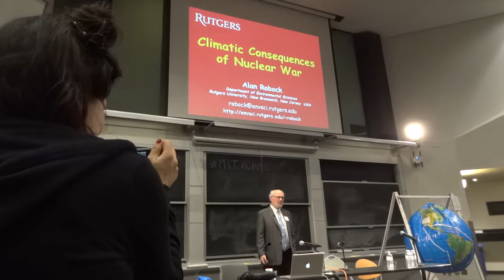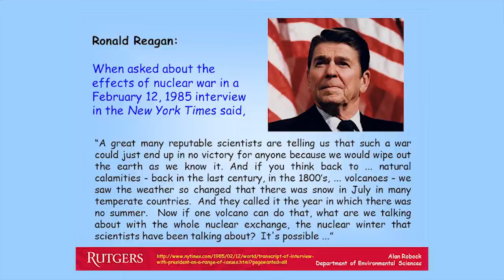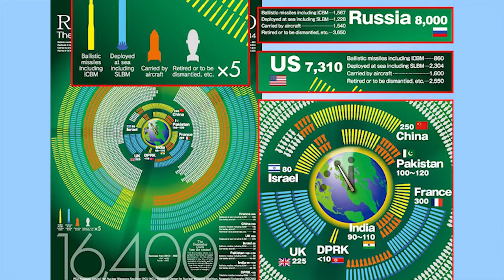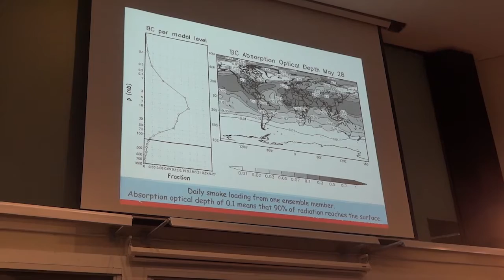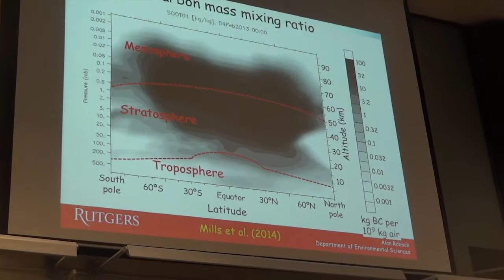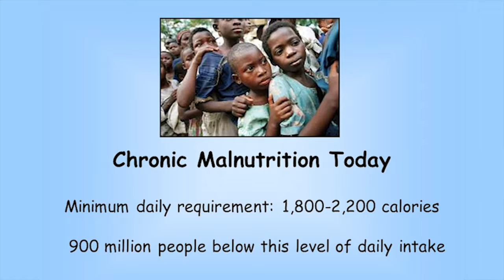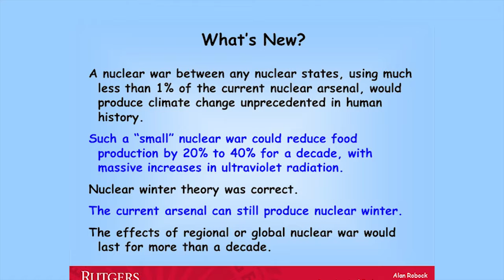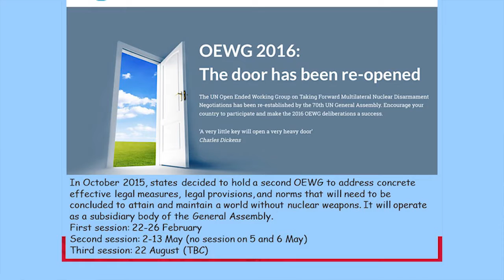Nuclear Winter _Robock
Reducing the Dangers of Nuclear War Conference
Climatic Consequences of Nuclear War, Professor Alan Robock Environmental Science Rutgers
Recorded at MIT Building 34